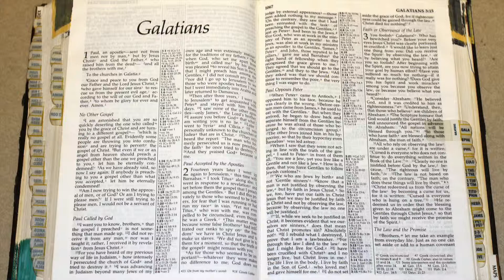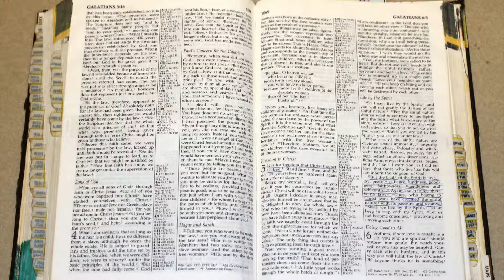Holy Bible - Galatians 3 : 1 - 29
Faith or Works of the Law
3 You foolish Galatians! Who has bewitched you? Before your very eyes Jesus Christ was clearly portrayed as crucified. 2 I would like to learn just one thing from you: Did you receive the Spirit by the works of the law, or by believing what you heard? 3 Are you so foolish? After beginning by means of the Spirit, are you now trying to finish by means of the flesh?[a] 4 Have you experienced[b] so much in vain—if it really was in vain? 5 So again I ask, does God give you his Spirit and work miracles among you by the works of the law, or by your believing what you heard? 6 So also Abraham “believed God, and it was credited to him as righteousness.”[c]

7 Understand, then, that those who have faith are children of Abraham. 8 Scripture foresaw that God would justify the Gentiles by faith, and announced the gospel in advance to Abraham: “All nations will be blessed through you.”[d] 9 So those who rely on faith are blessed along with Abraham, the man of faith.

10 For all who rely on the works of the law are under a curse, as it is written: “Cursed is everyone who does not continue to do everything written in the Book of the Law.”[e] 11 Clearly no one who relies on the law is justified before God, because “the righteous will live by faith.”[f] 12 The law is not based on faith; on the contrary, it says, “The person who does these things will live by them.”[g] 13 Christ redeemed us from the curse of the law by becoming a curse for us, for it is written: “Cursed is everyone who is hung on a pole.”[h] 14 He redeemed us in order that the blessing given to Abraham might come to the Gentiles through Christ Jesus, so that by faith we might receive the promise of the Spirit.

The Law and the Promise
15 Brothers and sisters, let me take an example from everyday life. Just as no one can set aside or add to a human covenant that has been duly established, so it is in this case. 16 The promises were spoken to Abraham and to his seed. Scripture does not say “and to seeds,” meaning many people, but “and to your seed,”[i] meaning one person, who is Christ. 17 What I mean is this: The law, introduced 430 years later, does not set aside the covenant previously established by God and thus do away with the promise. 18 For if the inheritance depends on the law, then it no longer depends on the promise; but God in his grace gave it to Abraham through a promise.

19 Why, then, was the law given at all? It was added because of transgressions until the Seed to whom the promise referred had come. The law was given through angels and entrusted to a mediator. 20 A mediator, however, implies more than one party; but God is one.

21 Is the law, therefore, opposed to the promises of God? Absolutely not! For if a law had been given that could impart life, then righteousness would certainly have come by the law. 22 But Scripture has locked up everything under the control of sin, so that what was promised, being given through faith in Jesus Christ, might be given to those who believe.

23 Before the coming of this faith,[j] we were held in custody under the law, locked up until the faith that was to come would be revealed. 24 So the law was our guardian until Christ came that we might be justified by faith. 25 Now that this faith has come, we are no longer under a guardian.

26 So in Christ Jesus you are all children of God through faith, 27 for all of you who were baptized into Christ have clothed yourselves with Christ. 28 There is neither Jew nor Gentile, neither slave nor free, nor is there male and female, for you are all one in Christ Jesus. 29 If you belong to Christ, then you are Abraham’s seed, and heirs according to the promise.